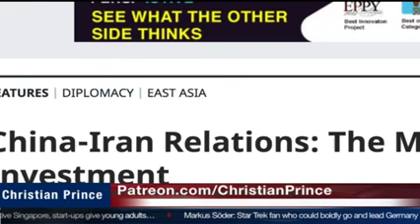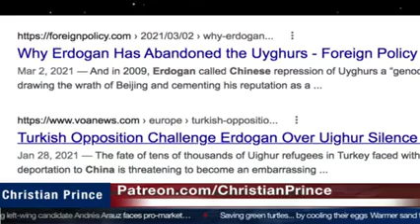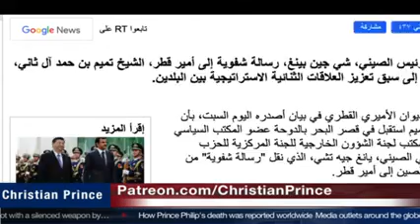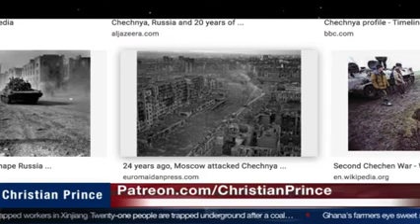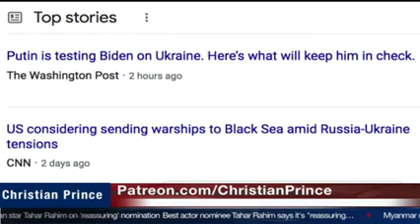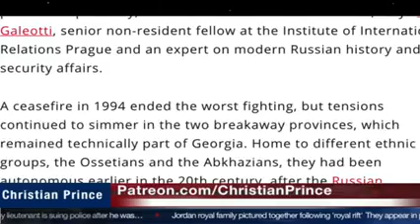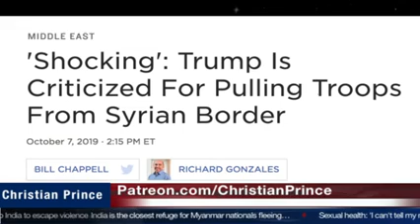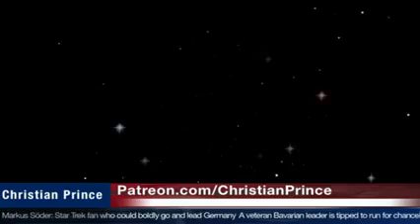Muslim Women Are Being Tortured and Raped in Chinese “Re-Education” Camps